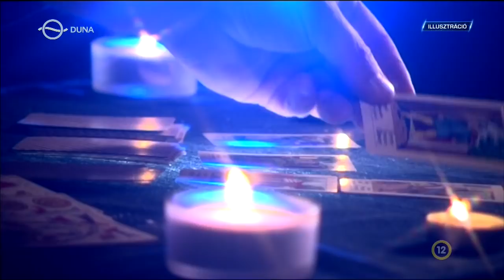Kékfény - Már megint boszorkánysággal fosztogattak (2022.02.28.)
Rontás levételét ígérgetve csaptak be 15 idős embert. A magukat jósnőnek hazudó vádlottak összesen 6 milliót zsákmányoltak. Riporter: Baranyi Béla

Kékfény a Duna Tv-n: hétfő, 20:25